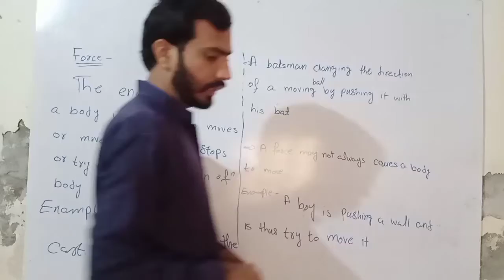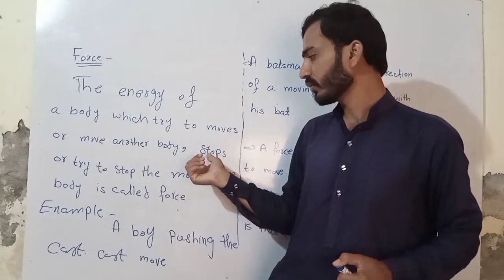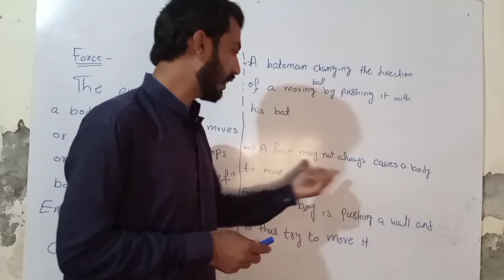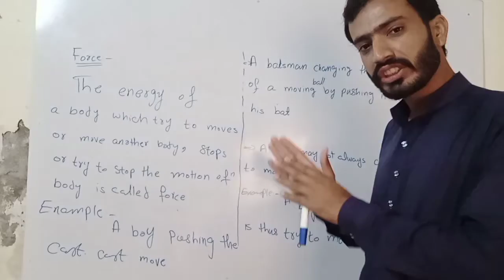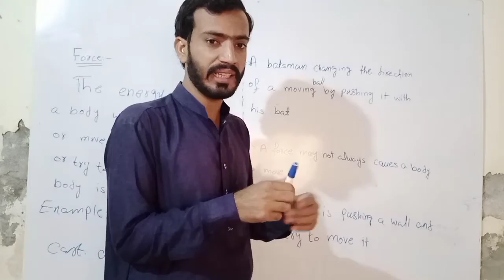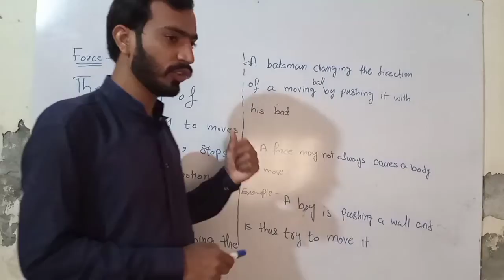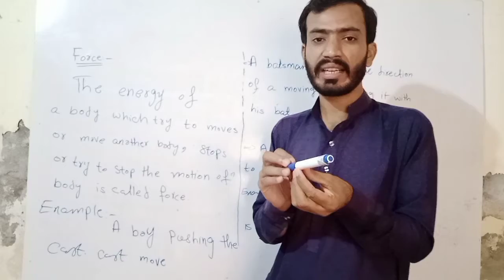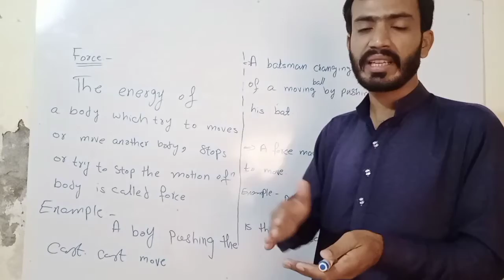force and motion. How batsman hit the boll. Example of force.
This video lecture helps to understand force. force definition and explain with example. you can easily understand this topic.